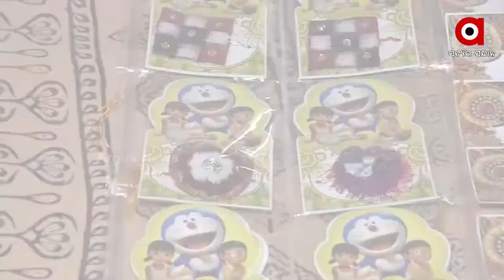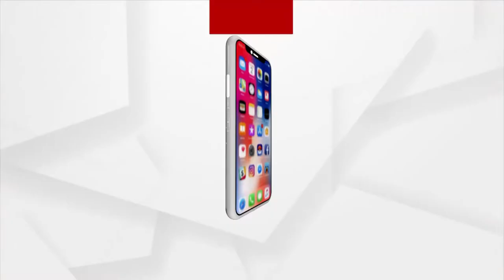ପାଖେଇ ଆସୁଛେ ରାକ୍ଷୀ ପୁନି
ରାକ୍ଷୀ ଲାଗି ମାର୍କେଟ ନେ ସମ୍ବଲପୁରୀ ରକ୍ଷୀର କ୍ରେଜ୍ ଦେଖ୍ ବାର୍ ଲାଗି ମିଲୁଛେ। ଭିନ୍ ଭିନ୍ ଡିଜାଇନର ସମ୍ବଲପୁରୀ ରାକ୍ଷିକେ ଲୁକେ ବନେ ପସନ୍ଦ୍ ଭିଲ୍ କରୁଛନ୍।ସମ୍ବଲପୁରର ସୁମିତ୍ରା ମହାକୁର ୨୦୧୯ ଲକ୍ ଡାଉନ୍ ସମିୟା ନେ ପହେଲା କରି ମୂଲ୍ କରିଥିଲେ, ଏଛେନ ମହିଲା ମାନକୁ ଟ୍ରେନିଂ ଦେଉଛନ୍। ଓରମାସ ଆଡୁ ଷ୍ଟଲ ଭିଲ୍ ଲଗଉଛନ୍ ସେ।